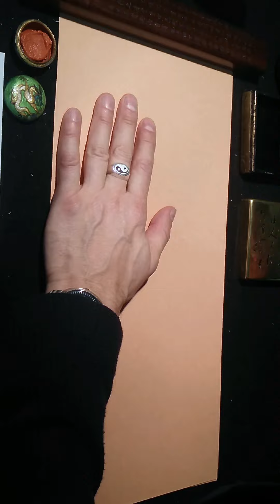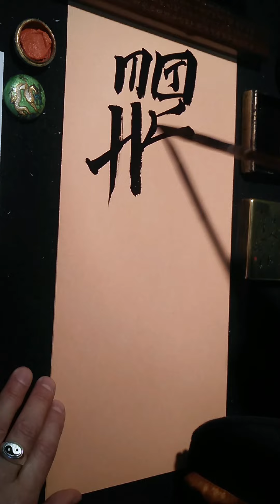Chinese calligraphy : Mother Father character